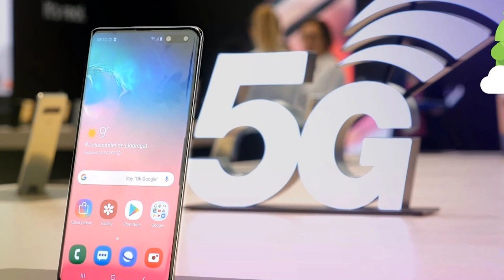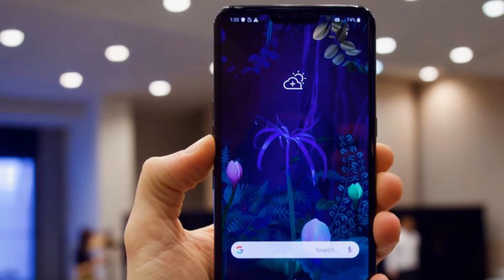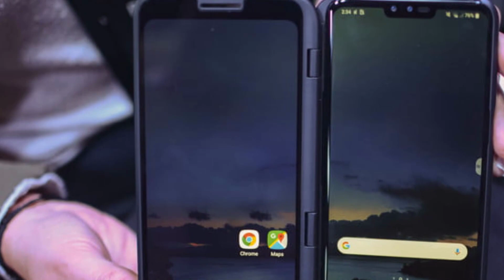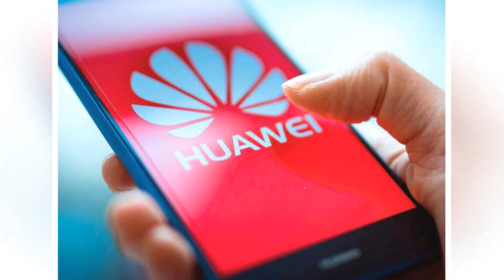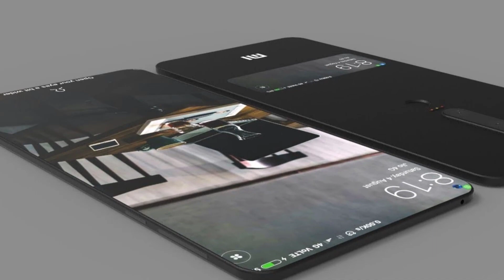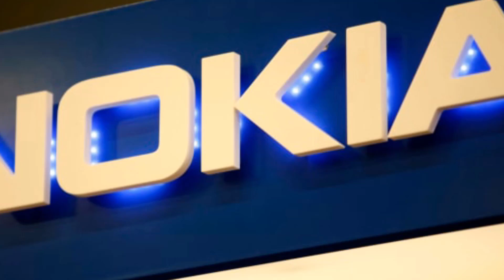ফাইভ জি স্মার্টফোনের চমক,স্যামসাং,এলজি,হুয়াওয়ে,নকিয়া ও শাওমি বাজারে নিয়ে এল ৫ জি স্মার্টফোন।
# The Five-G smartphone is a surprise
Three-G, Four-G has come to market after the five-G smartphone. Samsung Galaxy S3G, one of the world's largest electronics content makers, has unveiled the world's first five-G technology supported mobile. In addition to Samsung, LG, Huawei, Xiaomi and Nokia five-G smartphone are also competing. Five-G ran Apple in comparison. Although Apple is expected to bring the five-g phone in 2020, Apple will not unveil the five-g phone before 2020. Written by Ahmed Iftekhar

The fifth generation of mobile phones is briefly called the Internet; Where Internet data can be downloaded and uploaded much faster. Whose service will be enormous. This will actually ensure greater use of radio waves. As a result, more mobile phone users will be able to take maximum advantage of the Internet at the same place at the same time.

# ফাইভ-জি স্মার্টফোনের চমক
থ্রি-জি, ফোর-জির পর এবার বাজারে এসেছে ফাইভ-জি স্মার্টফোন। বিশ্বের অন্যতম ইলেকট্রনিকস সামগ্রী নির্মাতা প্রতিষ্ঠান স্যামসাং গ্যালাক্সি এস১০ ৫জি নামে বিশ্বের প্রথম ফাইভ-জি প্রযুক্তি সমর্থিত মোবাইল উন্মোচন করেছে। স্যামসাং ছাড়াও প্রতিযোগিতায় রয়েছে এলজি, হুয়াওয়ে, শাওমি ও নকিয়ার ফাইভ-জি স্মার্টফোন। ফাইভ-জি দৌড়ে তুলনামূলক পিছিয়ে অ্যাপল। ২০২০ সালে ফাইভ-জি ফোন আনার কথা থাকলেও ২০২১ সালের আগে ফাইভ-জি ফোন উন্মুক্ত করবে না অ্যাপল। লিখেছেন আহমেদ ইফতেখার

মোবাইল ফোনের পঞ্চম জেনারেশন ইন্টারনেটকে সংক্ষেপে ডাকা হয় ফাইভ-জি; যেখানে অনেক দ্রুতগতিতে ইন্টারনেট তথ্য ডাউনলোড এবং আপলোড করা যাবে। যার সেবার আওতা হবে ব্যাপক। এটা আসলে রেডিও তরঙ্গের আরো বেশি ব্যবহার নিশ্চিত করবে। এর ফলে একই সময়ে একই স্থানে বেশি মোবাইল ফোন ব্যবহারকারীরা ইন্টারনেটের সর্বোচ্চ সুবিধা নিতে পারবে।

# এলজি ইলেকট্রনিক্সের ফাইভ-জি স্মার্টফোন ভি৫০ থিনকিউ